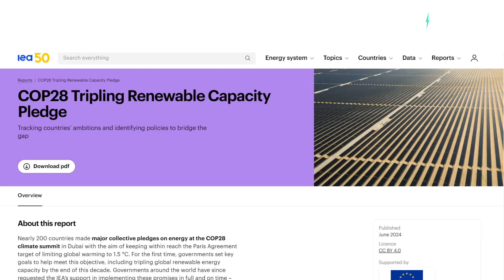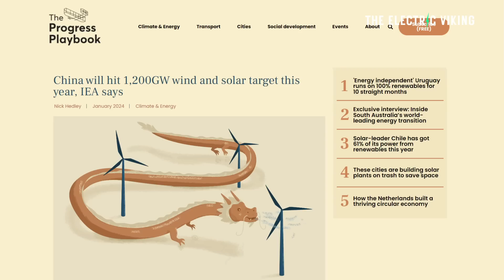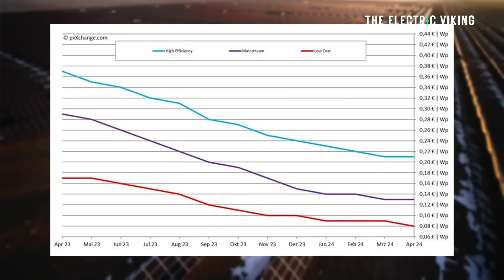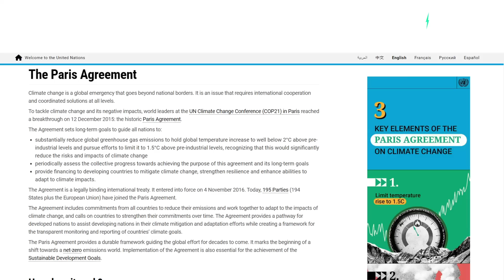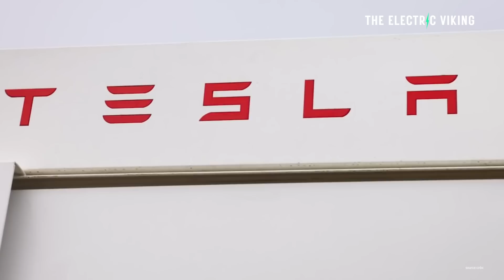IEA debunks media lies - world will triple renewable energy capacity by 2030